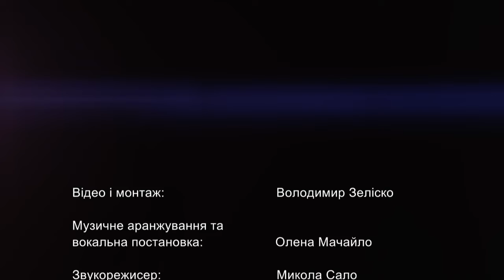Golden Time Distant Festival | Season 13 | Vira Kidyk | GTCA-1001-0358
Имя участника или коллектив: Vira Kidyk
Страна: Ukraine
Название конкурсной работы: Stille Nacht, Heilige Nacht (Франц Грубер, Йозеф Мор)
Педагог: Мочайло Олена
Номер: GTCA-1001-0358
Номинация: Эстрадный вокал
Возрастная категория: с 8 до 10 лет (включительно)
SEASON 13 ♛ CANADA ♛
Участие в других конкурсах и фестивалях/творческие достижения: Лауреат, 3 место на международном конкурсе StarWay; MusicPalace 2 место; MusicPalace 1 место (зрительские симпатии)